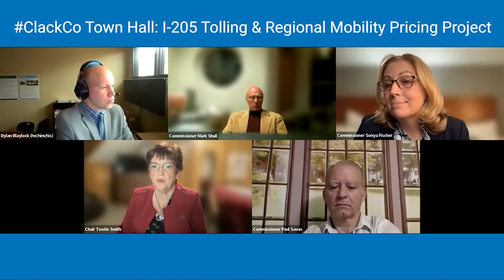Clackamas County Town Hall I 205 Tolling and Regional Mobility Pricing Project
‘Pause’ on tolling rumor false as ODOT’s I-205 toll efforts move forward.

Four Clackamas County commissioners share thoughts about what they heard from citizens at the end of a 90-minute town hall event in December. The people expressed concerns about the fairness of the tolls, the inability to find alternate routing, and significant traffic diversion on to already overcrowded side roads. Video courtesy Clackamas County